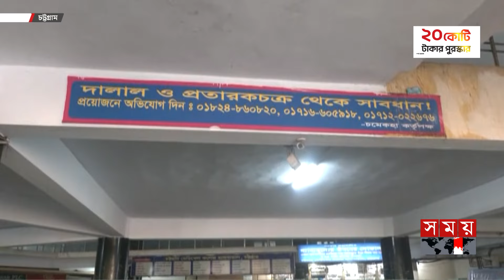দালালের আখড়া চট্টগ্রাম মেডিকেল! | Chittagong Medical College | Broker Arena | Hospital | Chattogram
শয্যা, মেডিসিন ও অ্যাম্বুলেন্স -এ তিন সিন্ডিকেটে বিভক্ত হয়ে দালাল চক্র দৌরাত্ম চালায় চট্টগ্রাম মেডিকেল কলেজে। সকালে ৩০ দালালকে বিভিন্ন ওয়ার্ড থেকে গ্রেফতারের পর এ তথ্য জানায় র‌্যাব। মূলত গ্রাম ও প্রত্যন্ত অঞ্চল থেকে আসা রোগী ও স্বজনদেরকে টার্গেট করে তারা। কমিশনের বিনিময়ে এসব দালাল সরকারি হাসপাতালে আসা রোগীদেরকে বিভিন্ন বেসরকারি হাসপাতালে ভর্তি করতে প্রলুদ্ধ করে।